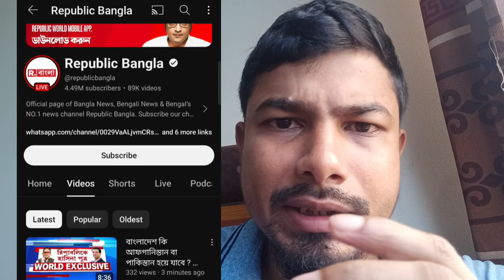অনলাইনে স্বাধীন নেই বাংলাদেশ। ভারতীয় মিডিয়া যা পারছে বলে যাচ্ছে। Bangladesh। Online media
অনলাইনে বাংলাদেশ নিয়ে মিথ্যা তথ্য ছাড়ানো শুরু করেছে ভারতীয় মিডিয়া